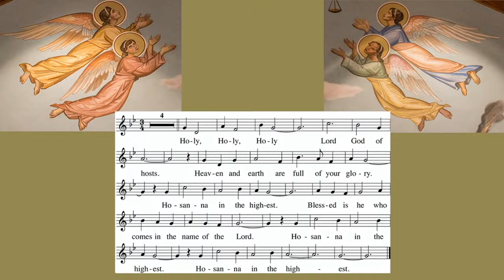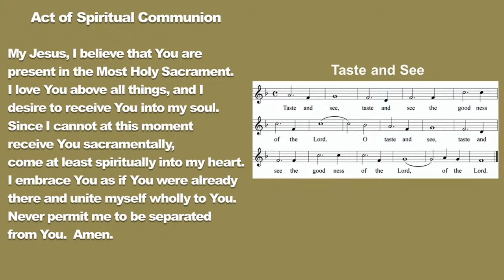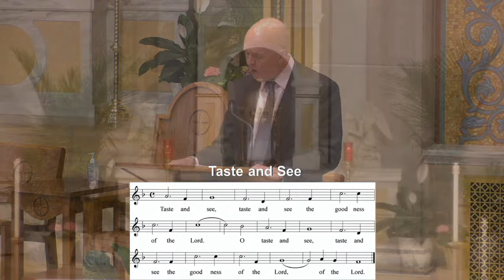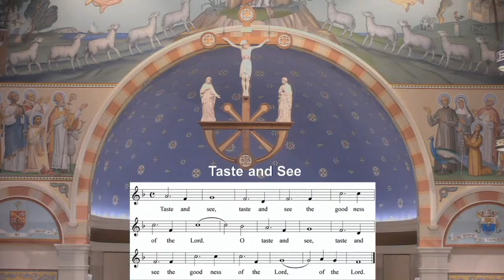Sacrament of Marriage uniting Jordan Geroski and Tyler Reamsnyder - April 22, 2023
Saint Pius X Catholic Church